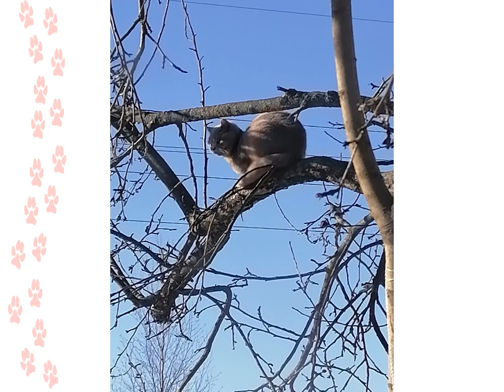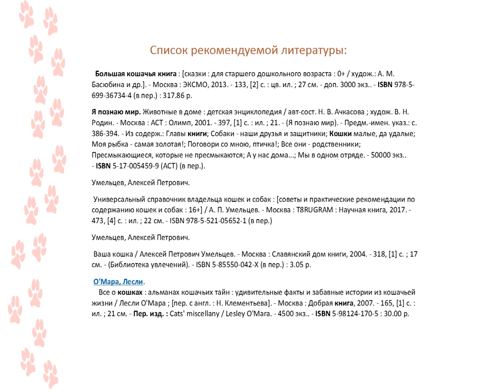Тайны леди Мяу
Библиотекари Маймаксанской библиотеки № 6 им. Г. А. Скребицкого  расскажут о британской породе кошек.